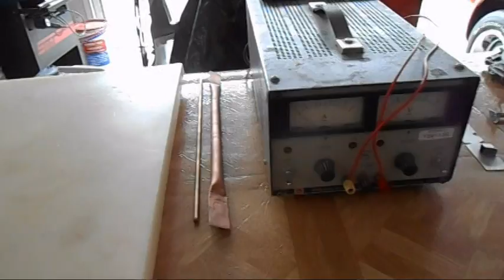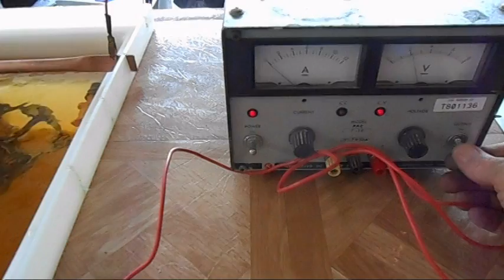Carburetor Plating Cadmium Dichromate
How carburetors are plated and dichromate conversion coating applied.